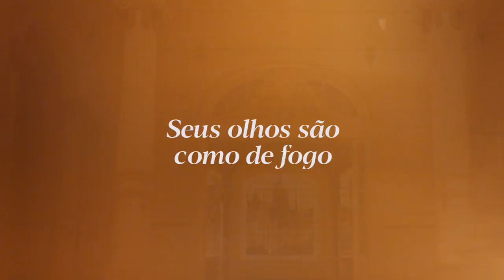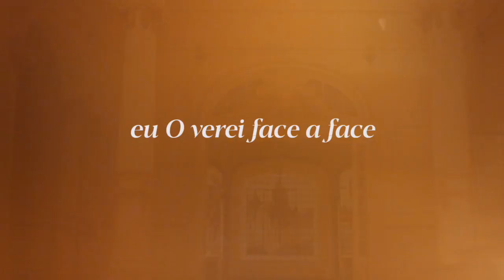Ele Vem/ A Cidade Santa | Julia Vitória e Aline Barros | VÍDEO COM LETRA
"Tendo dito isso, foi elevado às alturas enquanto eles olhavam, e uma nuvem o encobriu da vista deles. E eles ficaram com os olhos fixos no céu enquanto ele subia. De repente surgiram diante deles dois homens vestidos de branco, que lhes disseram: "Galileus, por que vocês estão olhando para o céu? Este mesmo Jesus, que dentre vocês foi elevado aos céus, voltará da mesma forma como o viram subir". (Atos dos Apóstolos 1:9-11)

ELE VEM/ A CIDADE SANTA
Composição: Julia Vitória

Já posso ouvir os céus cantando
A terra clama pela Sua vinda
Minha alma anseia o nosso encontro
Ele vem, Ele vem

Seus olhos são como de fogo
E os Seus cabelos brancos como a neve
Eu O verei face a face

Ele vem saltando sobre os montes
Ele vem buscar a Sua noiva
Ora vem, Senhor Jesus

Ele vem com toda a Sua glória

Jerusalém! Jerusalém!
Cantai, ó santa grei
Hosana nas alturas
Hosana, ao nosso Rei!

Jerusalém! Jerusalém!

Ele Vem/ A Cidade Santa é o segunda faixa do mais novo trabalho de Julia Vitória. "Além do Rio Azul ", "Meu Abrigo",  "Me Deixa Aqui"  e "Esperança" já estão disponíveis em todas as plataformas digitais de músicas e no YouTube.
Todos os diretos reservados
Musile Records/ Julia Vitória